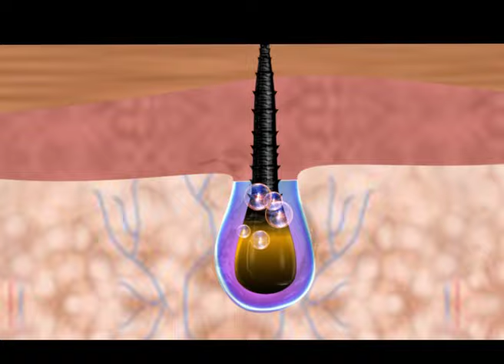Hairo Max ad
Creative director : Sujit Kurup